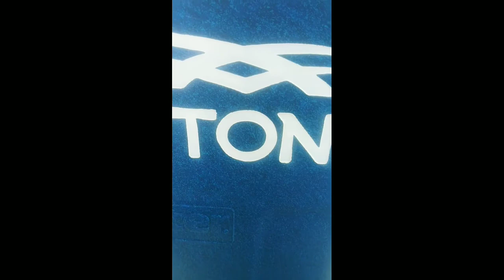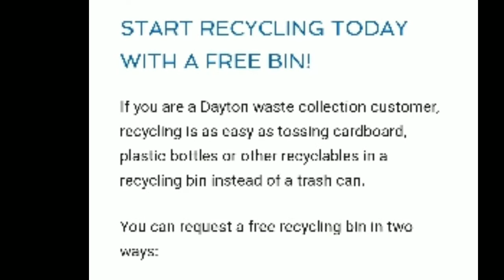Recycle | Reuse | Recycling At Home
Something I was excited about 🤷